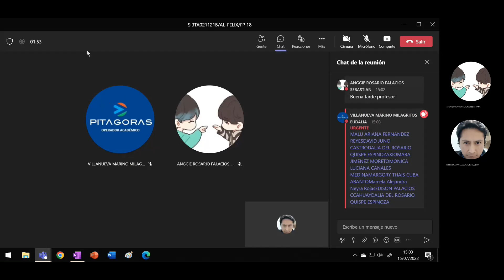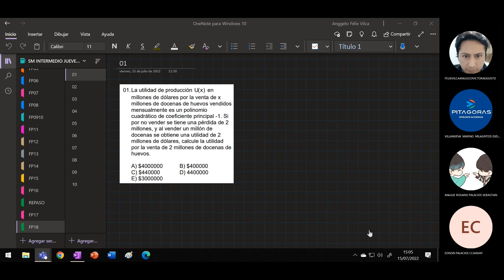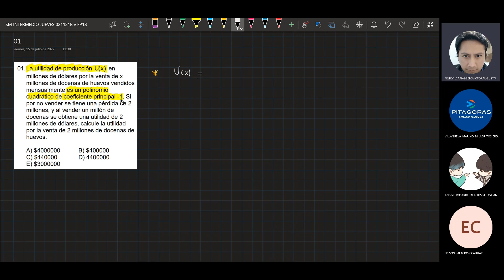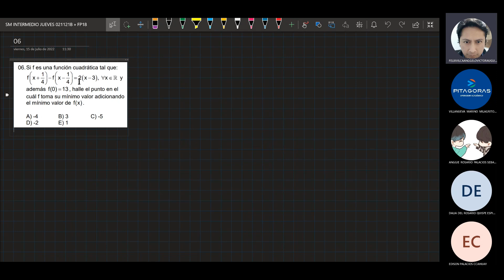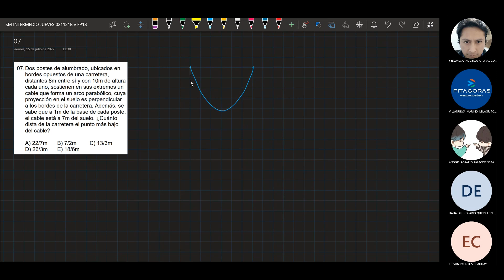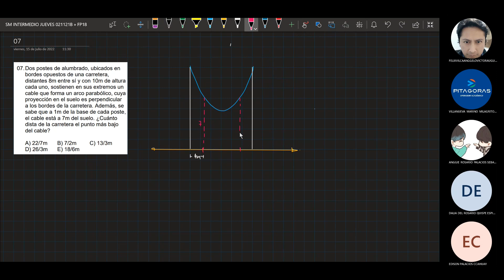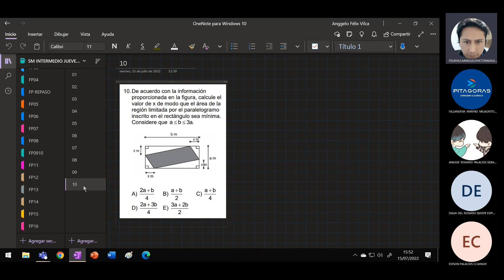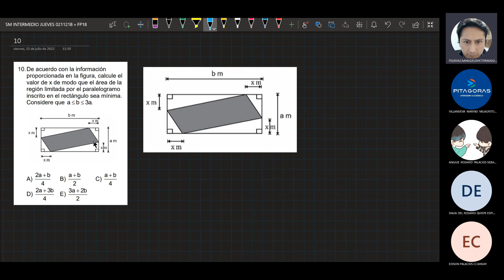FP algebra sem18 (intermedio)